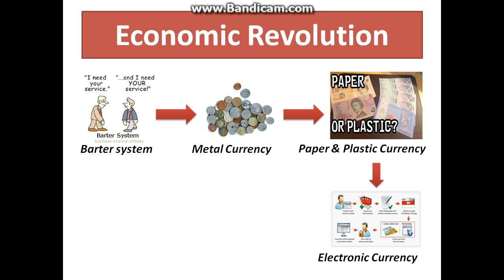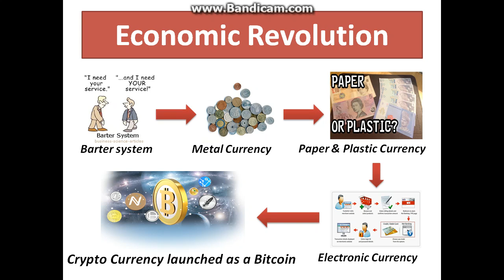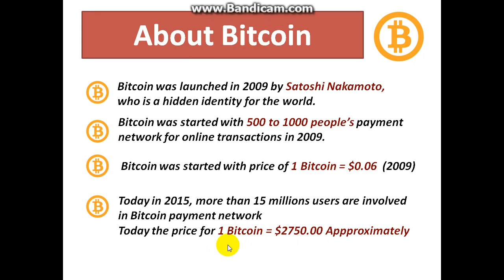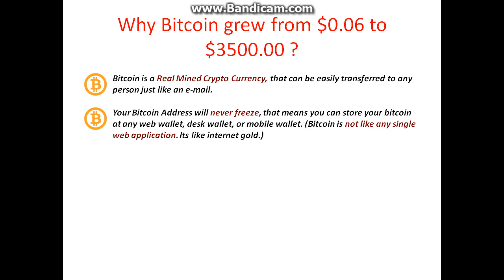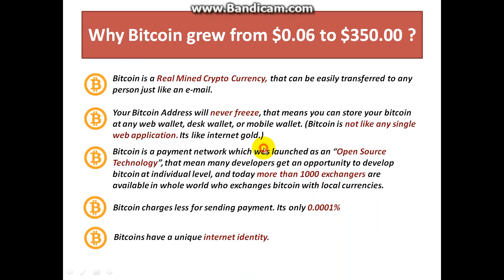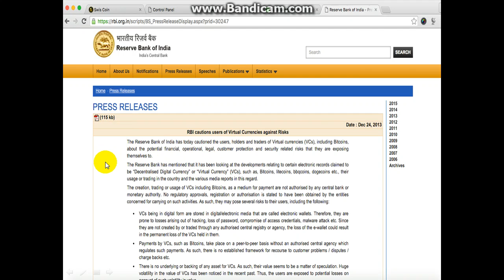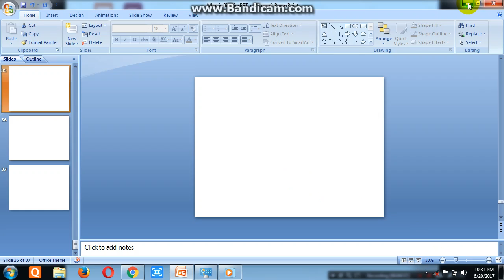Whai is Bitcoin Know all Facts about bitcoin Technology -Crypto Rathore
What is Bitcoin Technology? ,Know All Hidden Facts about Bitcoin and Blockchain